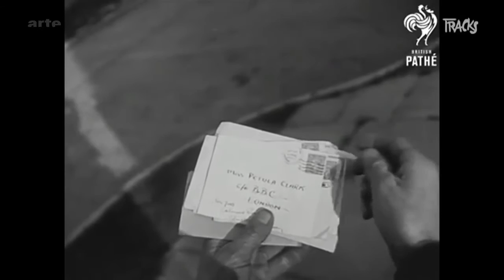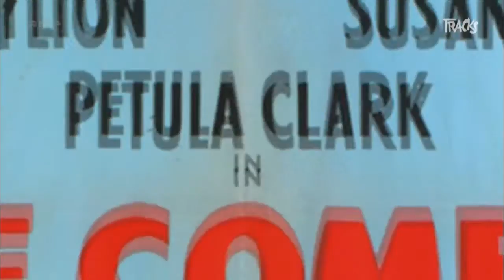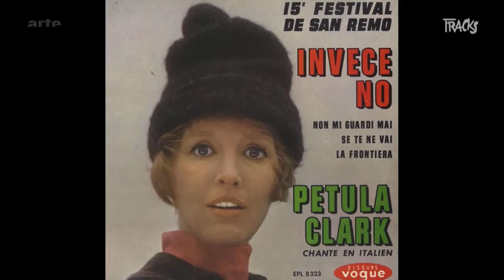Petula Clark - Tracks ARTE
Petula Clark - Enfant star puis chouchou des charts internationaux au d&eacute;but des ann&eacute;es 1960 gr&acirc;ce &agrave; son hit Downtown, l&#39;anglaise Petula Clark est plong&eacute;e dans le bain du show-business &agrave; l&rsquo;am&eacute;ricaine.